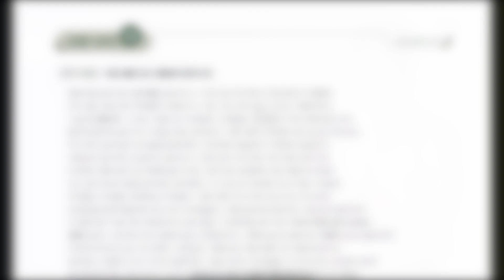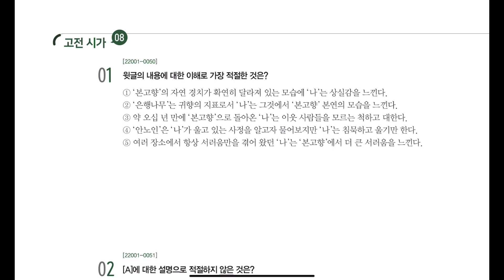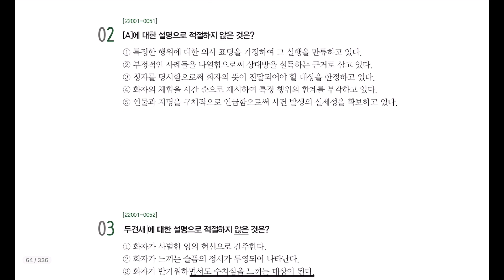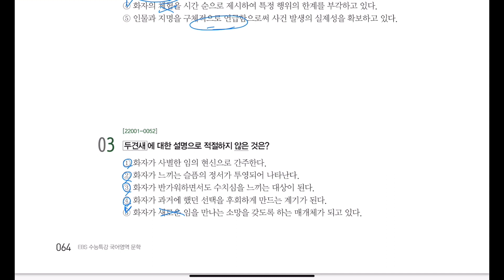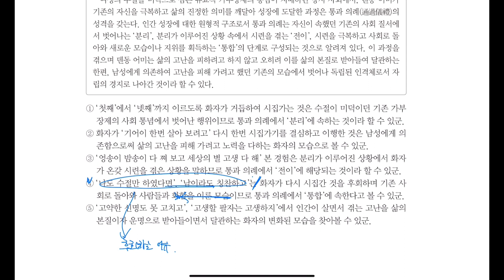덴동 어미 화전가_작자 미상 (2023 수능특강 63p)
2023학년도 수능특강 문학
고전시가 8강 63p
덴동 어미 화전가_작자 미상